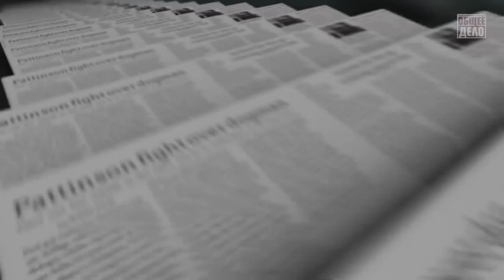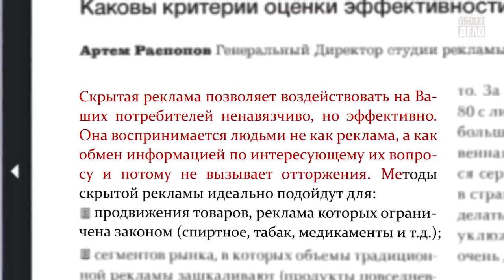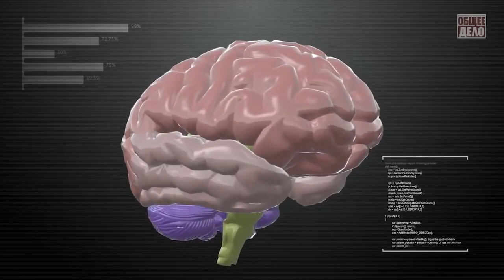сколько платят за пропаганду алкоголя в клипах и фильмах